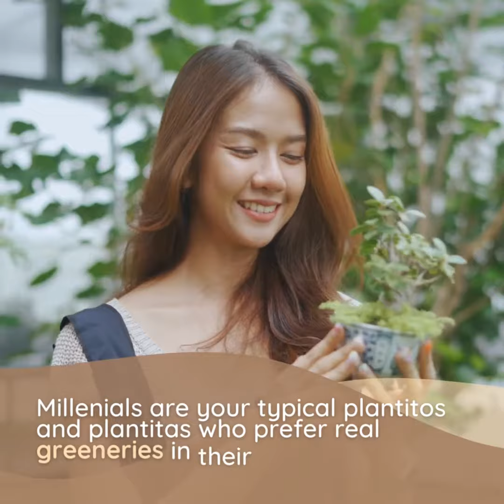Millenials vs. Gen Z's: The Ideal House Design For Their Generation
Millenials and Gen Z's are different when it comes to their ideal house design, yet have a few similarities too. They like to mix and match, and add a personal touch to make their home distinct and unique.

You can also create your own home from your perspective and Golden Sphere can help you bring your dream house to life!